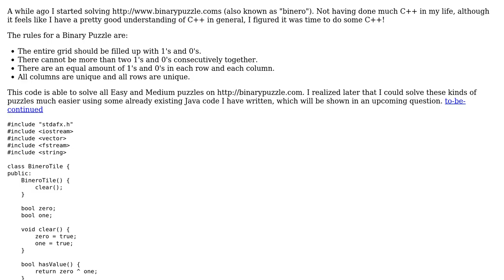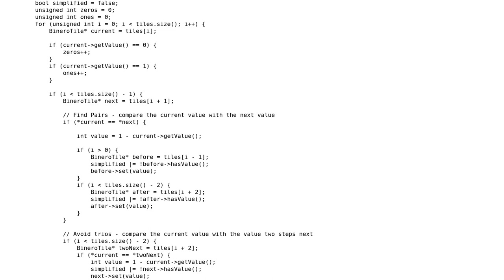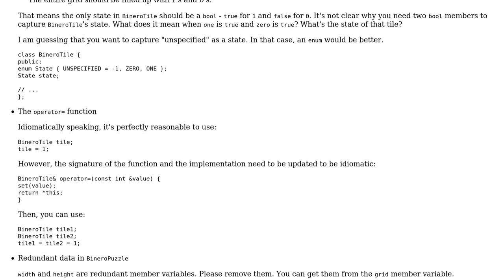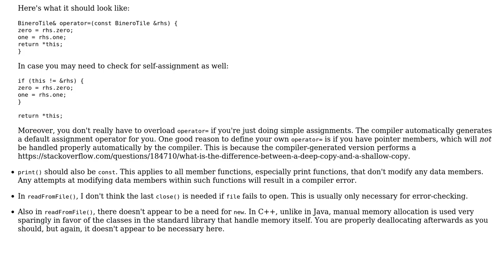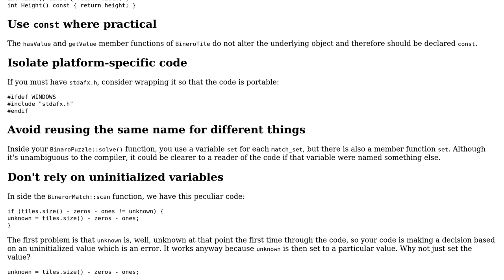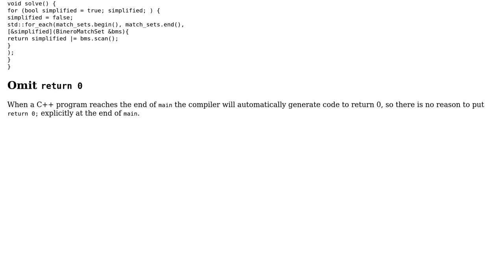Code Review: Solving a Binary Puzzle (3 Solutions!!)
Code Review: Solving a Binary Puzzle

With thanks & praise to God, and with thanks to the many people who have made this project possible! | Content (except music & images) licensed under CC BY-SA | Music | Images & others | With thanks to user Simon Forsberg user R Sahu user Jamal user Edward and the Stack Exchange Network Trademarks are property of their respective owners. You are responsible for your own actions.